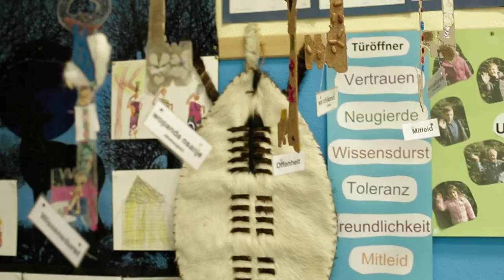2. Platz in der Kategorie 1: Grundschule Atter, Osnabrück (Niedersachsen)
Platz 2, Kategorie 1 (Klassen 1-4)
Grundschule Atter, Osnabrück (Niedersachsen)
Klassenstufen: 1-4

Die Klasse 1a der Grundschule Atter hat sich dem Thema des Wettbewerbs durch ein Part-nerschaftsprojekt genähert. In Kontakt mit Schülerinnen einer Mädchenschule in Malawi (teils schriftlich, teils über Videochat) konnten die Erstklässler Teile des malawischen Alltags kennen lernen, aber auch von sich erzählen. Dabei ist nach und nach eine Ausstellung mit malawischen Alltagsgegenständen entstanden, die durch die gemeinsam mit den Partner-schülerinnen gestalteten Türen und Schlüsselpaare abgerundet wurde, die symbolisch für „Türöffner“ wie Liebe Neugierde und Offenheit stehen. Der wechselseitige Austausch auf Augenhöhe, die altersangemessene Durchführung und der dadurch gelungene Perspekti-venwechsel zeichnen das Projekt in besonderem Maße aus, weil es für die Kinder auf beiden Seiten fühl- und erlebbar und entsprechend ‚begreifbar‘ war.